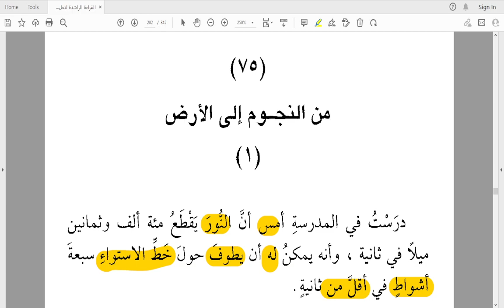Alqirā-atur-Rāshida B.3 || lesson 3 || من النجوم إلى الأرض 1 || القراءة الراشدة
FROM THE STARS TO THE EARTH PART ONE episode 1